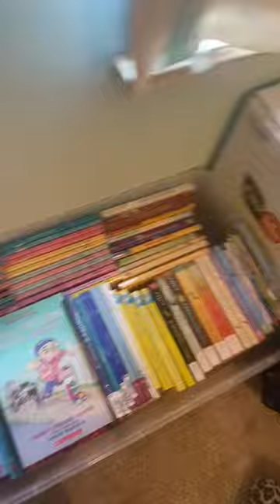Steps to success (and maybe a library)